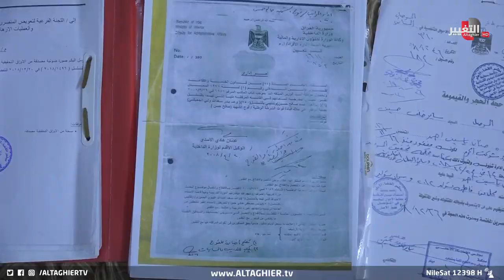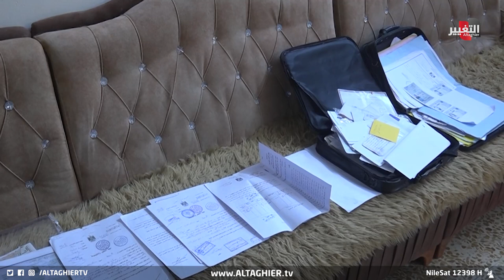حالة غريبة تُصيب طفلا عراقيا لحظة اختطاف والده ! | تقرير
في الموصل تتصاعد معاناة ذوي الشهداء جراء عدم اكمال معاملات المستحقات التقاعدية، وقالت وزجة شهيد انها لم تتمكن من صرف تلك المستحقات منذ 6 سنوات مشيرة الى ان روتين واهمال الدوائر دفعها للتفكير بالانتحار بسبب الفقر والعوز.
موقع قناة التغيير الفضائية  الالكتروني